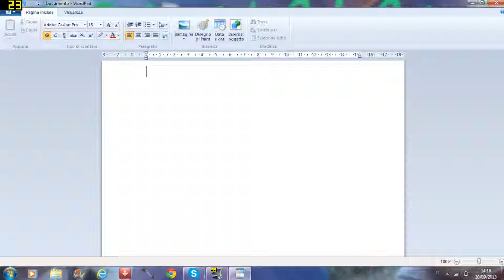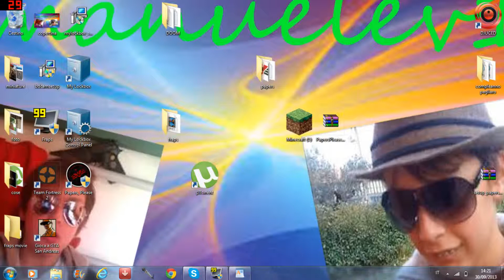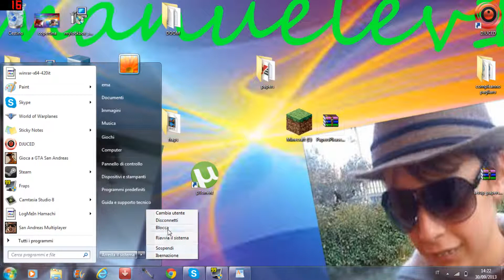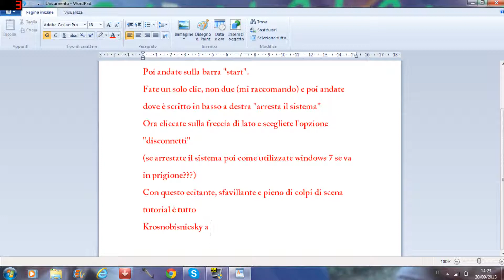Tutorial-come spegnere windows7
Eccovi a voi un IMPORTANTISSIMO tutorial che rivelerà il senso della vita